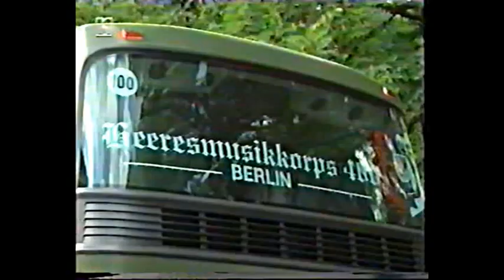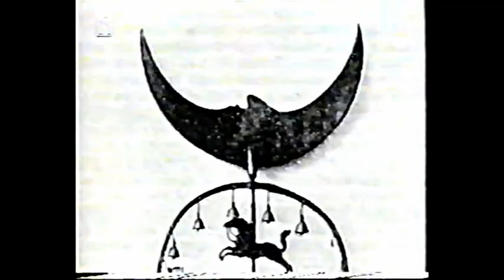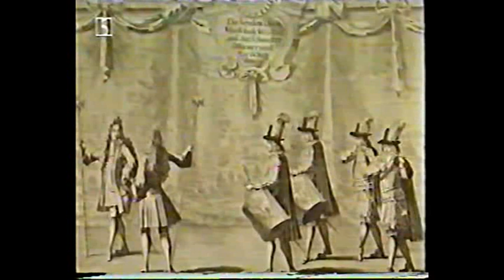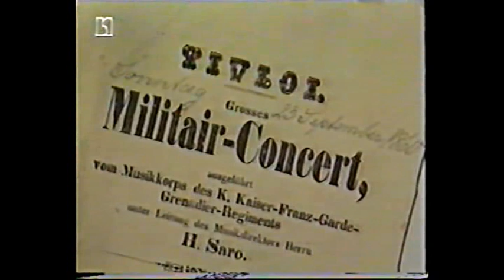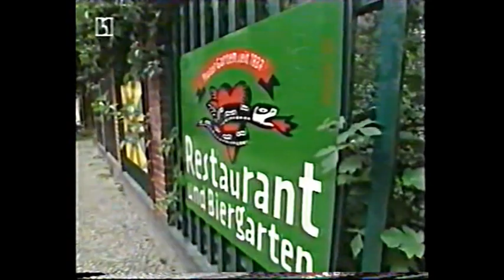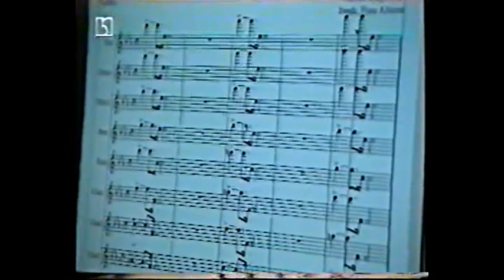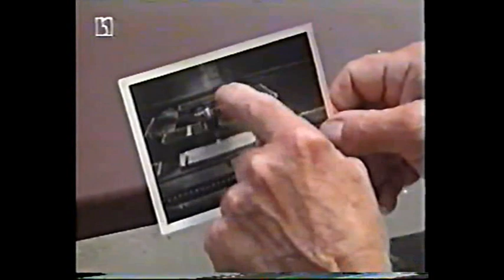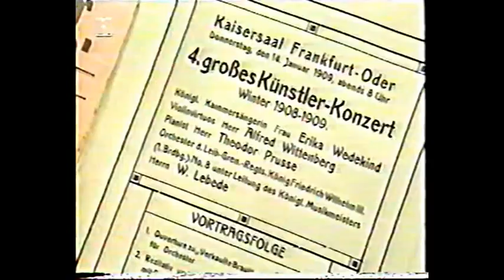Parademarsch und Platzkonzert - 1998 Potsdam - Die Militärmusik